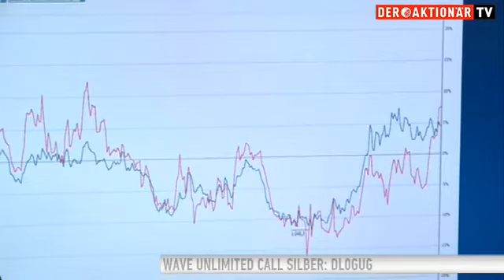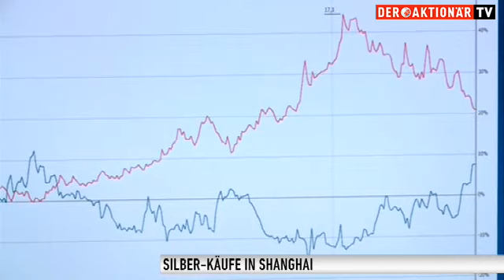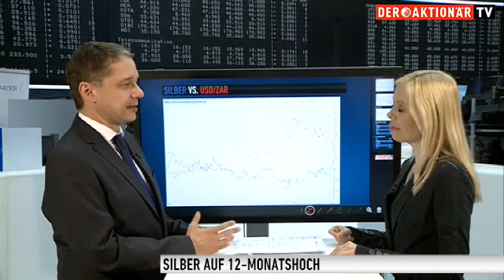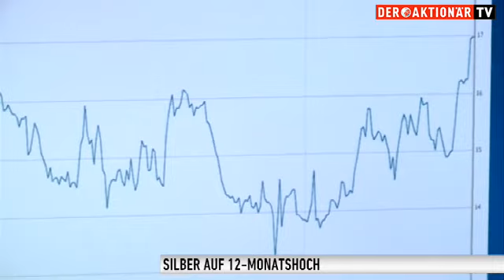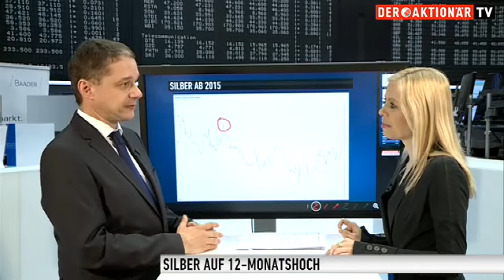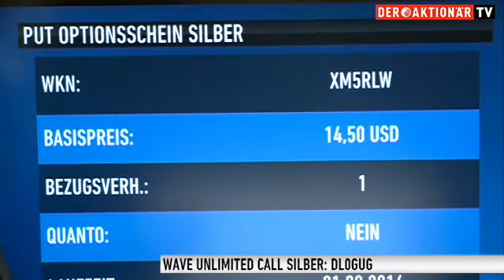Silber auf 12-Monatshoch - Massive Käufe in Shanghai - Ist Silber das neue Gold?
Nach der Gold-Rallye der Silber-Hype. Vor allem in Shanghai wird Silber seit Tagen ordentlich gekauft? Auch hier zu Lande, Michael Blumenroth von der Deutschen Bank? Zu Jahresbeginn war Silber wegen der Konjunktursorgen in China nicht sehr gefragt, weil es ein Industrie-Metall ist, sagt Michael Blumenroth von der Deutschen Bank. Jetzt würden gerade in China bzw in Shanghai große Positionen gekauft. Der kleine Bruder von Gold konnte sich demnach vom Gold abkoppeln. Charttechnisch gäbe es positive Signale, aber auch Achtungszeichen. Welche, das sehen Sie hier und natürlich auch, wie Anleger damit umgehen könnten.